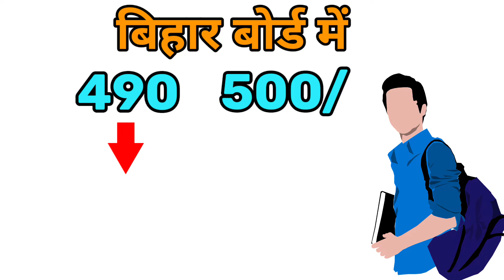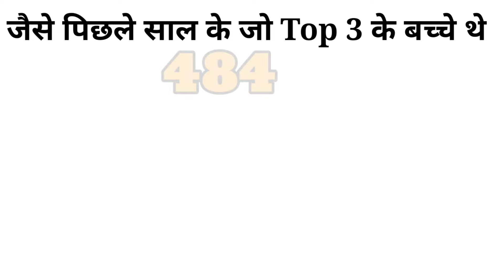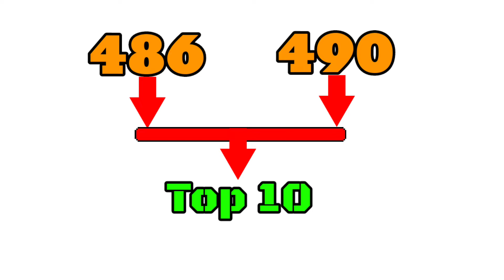बिहार बोर्ड में टॉपर को क्या क्या सुविधाएं प्रदान किए जाते है? बिहार बोर्ड में टॉपर को क्या मिलेगा?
Bihar ke bare mein kisi bhi prakar ke jankari ke liye ek matr YouTube channel STUDENT OF BIHAR 121. Doston aaj ke is video me hamne aap ko bataya hain ki Bihar Board me Topper ko kya kya inam milta hain?  Bihar Board me Top aane wale students ko kaun kaun si subidhayen sarkar draura diya jata hai? Doston video ko pura jarur dekhiyega kyonki maine is video me aapko Kafi details me bataya hai ki agar aap bihar board me top aate hain to aapko sarkar kya kya subidhaye deti hai? Bihar Board me Top Ten aanewale students ko kya inam diya jata hain? Bihar Board me Top Ten me  1 sthan lane walon ko 1 lakh rupya, ek laptop aur ek Kandle e Book Reader diya jata hain. Fir Bihar Board me Top Ten me 2nd aane walon ko 75 hajar rupya, ek laptop aur ek Kandle e Book Reader diya jata hain. Bihar Board me Top Ten me 3rd sthan lane par 50 hajar rupya, ek laptop aur ek Kandle e Book Reader diya jata hain. Iske bad agar aap Bihar Board me Top Ten me 4th se 10th sthan ke bich me aate hain to aapko 10-10 hajar rupya aur ek laptop diya jata hain. Friends agar aap Bihar Board me 1st Division se bhi pass hote hai to aap ko 10000 rupya sarkar ke taraf se aapko milta hain .

Is video me maine aapko yah bhi bataya hai ki Bihar Board me Topper ko kaise select Kiya jata hain? Bihar Board me Top Ten students ko kaise select Kiya jata hain? Bihar Board me kitne students Top Ten me aate hain?